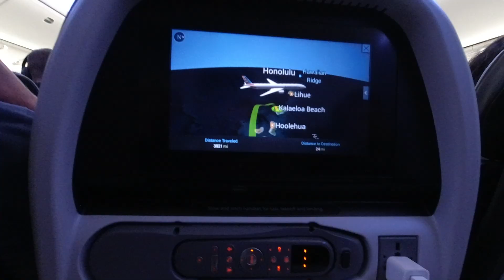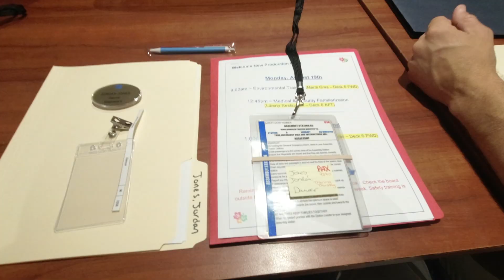First two months in Hawaii in a nutshell